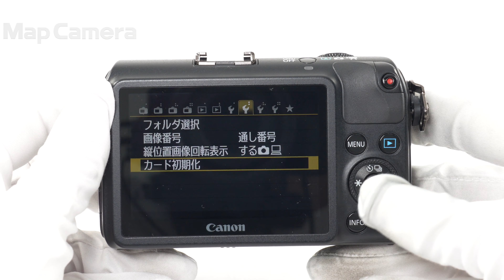Canon (キヤノン) EOS M ボディ 良品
Canon (キヤノン) EOS M ボディ

【ココがポイント！】手頃な価格帯ながら約1800万画素と画質も魅力あふれるコンパクトなミラーレスカメラです。

【外観】左右側面に若干のスレ・テカリがございますが、実用品としておすすめの商品です。